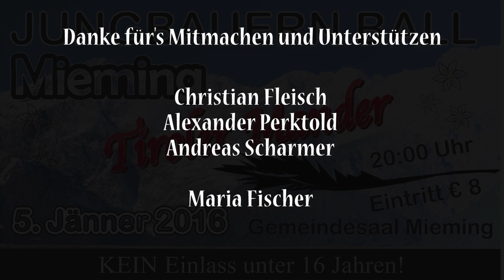Jungbauernball Mieming 2016 Trailer 02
Jungbauernball Mieming 05. Jänner 2016

Die Handlung und die handelnden Personen dieses Films sind frei erfunden. Jede Ähnlichkeit mit toten oder lebenden Personen oder Persönlichkeiten des öffentlichen Lebens ist nicht beabsichtigt und wäre rein zufällig. Die Handlungen der Personen sind ebenfalls erfunden sind und Ähnlichkeiten zu wahren Ereignissen oder Personen sind fiktiv.

 AVM 2015